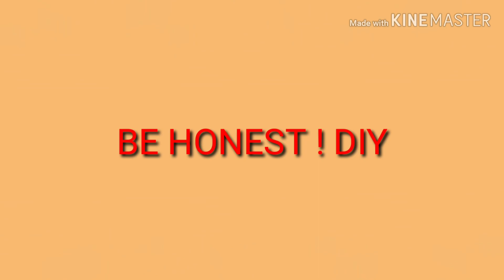How to make miniature table and chair with cardboard 😱✂️